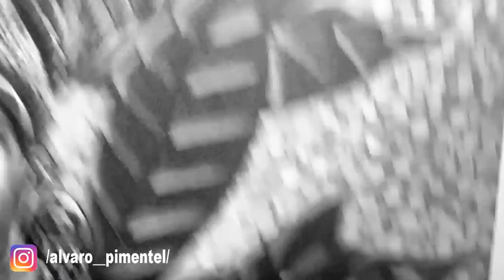Acrylic Painting "Génesis del cacao" /acrílico/retrato time lapse/Alvaro Pimentel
Título: “Genesis Del cacao”
Autor: Álvaro Pimentel.
Formato: 30”x 40”
Técnica: Acrílica/Tela.
Año: 2018.

Producer: Álvaro Pimentel.
Hola! hoy les traigo una Obra que hice para El concurso pinta el cacao dominicano. En el palacio nacional de bellas artes,
Y si ya estas suscrito, Gracias por el apoyo.
MATERIALES USADOS:
-acrílicas
-pinceles
-trapos (para limpiar los pinceles y la espátula)
-platos higiénico (desechables)
-Agua
-carboncillo o tiza (para el boceto)

Créditos:
- Ingenieros de grabación: Álvaro Pimentel